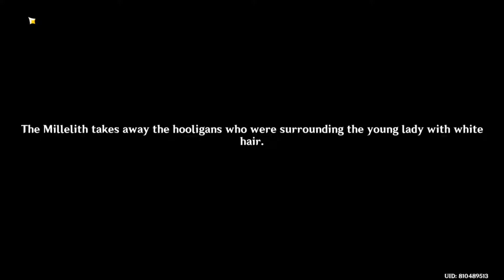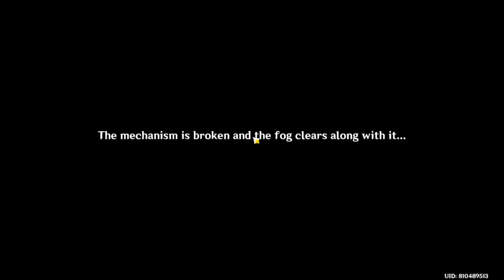CGS | Genshin Impact Archon Quest | The Crane Returns On The Wind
We go back to Liyue to rebuild the Jade Chamber. Why such a decision though, and with great haste?

My mic is too loud on this recording and I have loud reactions so please lower down the volume!

Casual Gaming Sessions (CGS) is my collection of game footages and gameplays. We try to discover game mechanics, gameplays, lore, associations with the real world, and enjoying the game.